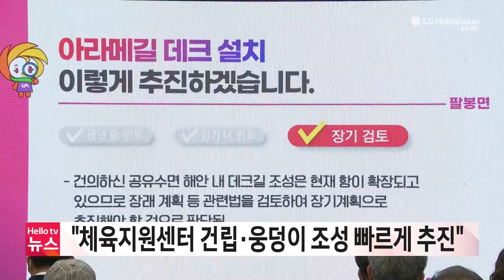충남방송뉴스 - 서산시, 팔봉면 시민과의 대화 나서(2023.02.03)